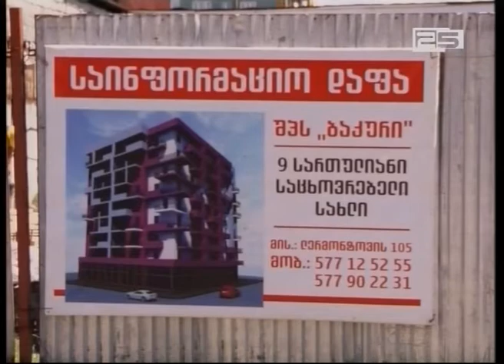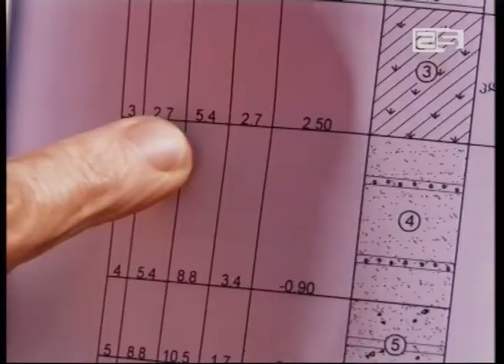წყლით სავსე სარდაფები ლერმონტოვის ქუჩაზე